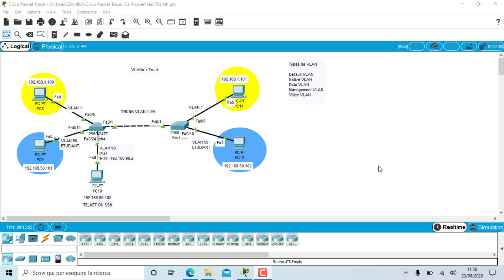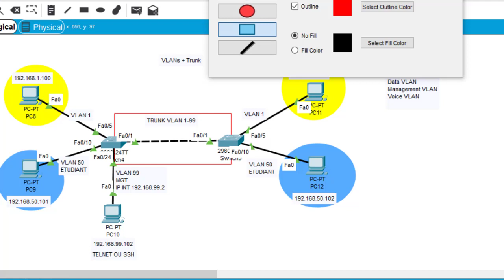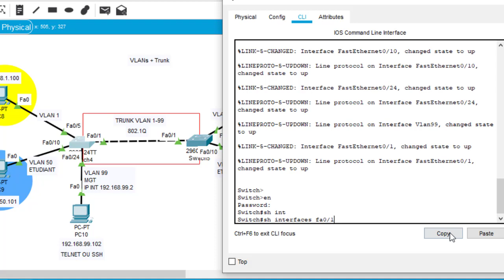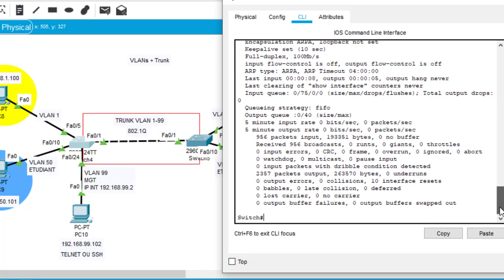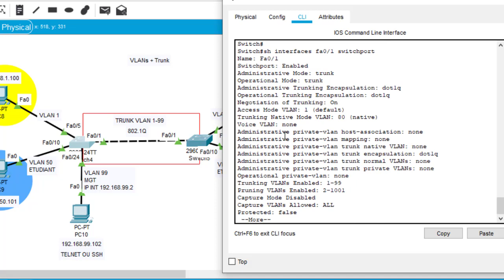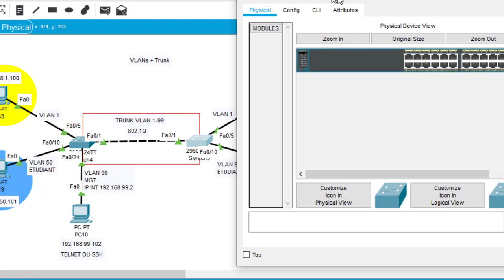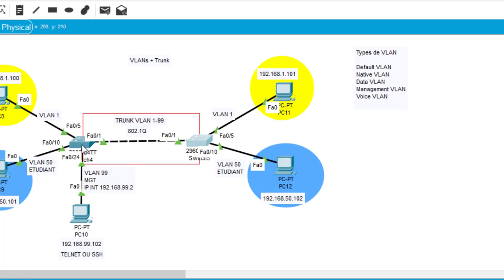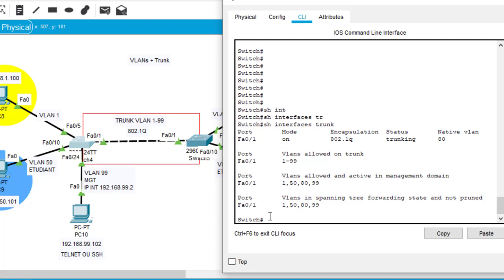Comprendre facilement " VLAN NATIVE " أتكلم و بشكل واضح على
Un tutoriel rapide utilisant Packet Tracer. Je démontre comment Dynamic Trunking Protocol - DTP, permet à une liaison switchport switch-to-switch de négocier automatiquement dans un port d'accès ou un port trunk en fonction de la négociation DTP et des modes switchport à chaque extrémité de la liaison.